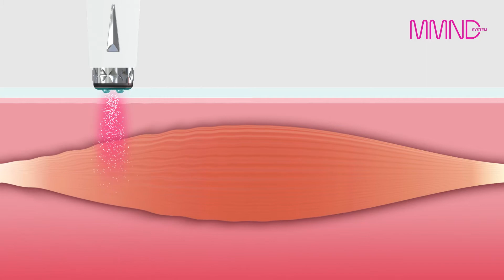ドクターエルミス (DR.ELLEMISS) How to Lesson ファースト（First）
新商品「ドクターエルミスファースト」の使用方法

●ドクターエルミス ファースト
EMSとRF機能が1つになったペン型美顔器。約1㎝のヘッドはエイジングサインが出やすい目元・口元の細かいケアに最適。ノンストップRFで温めながらEMSでお顔の深部まで効果的にケアします。
BCルナシートとお使いいただくと双方の効果が高まり、おススメです。

●ドクターエルミス Mgルナパッチ
自社独自の肌活性システムのMMDNを使ったマグネシウムマイクロニードルパッチ。先端はが0.23mmの極小のニードルを起用しているため、肌に刺したニードルは角質層まで届き、美容液成分をより肌の奥まで浸透させます。Mgパッチを併用することで、通常時と比べ美容液成分の浸透率は約10倍、より効率的で贅沢なフェイスケアを実現します。

●ドクターエルミス BCルナシート
天然素材のバイオセルロースシートを使用したプレミアムシート。日本の再生医療技術により生まれた貴重な「無血清、100%日本製のヒト幹細胞培養液」を配合。さらに、ノーベル賞理論着目成分や、4種の金賞受賞成分など、厳選美容成分を配合した贅沢な美容液がたっぷり90㎖、目元・口元に浸透し、ワンランク上のエイジングケアを体感していただけます。